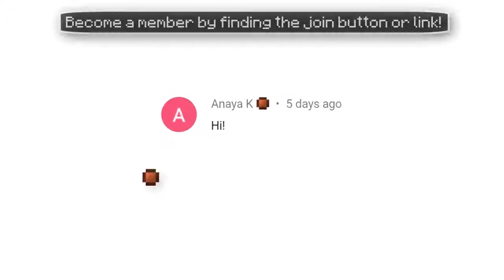✔ 20 Build Hacks for New Players in Minecraft 720P HD